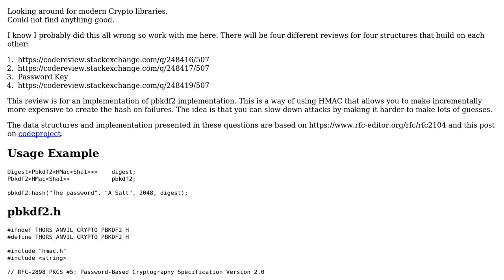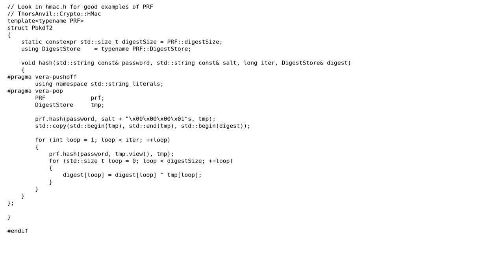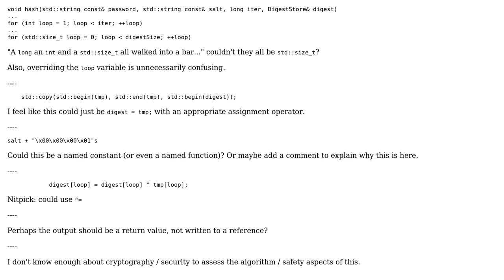Code Review: C++ Crypto:Part 3-pbkdf2